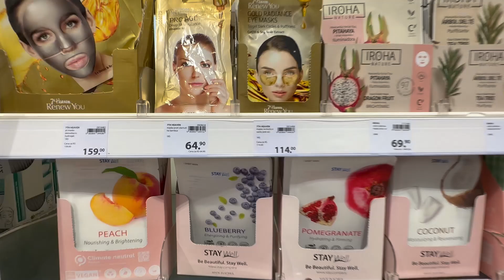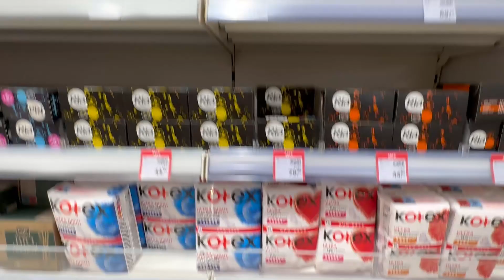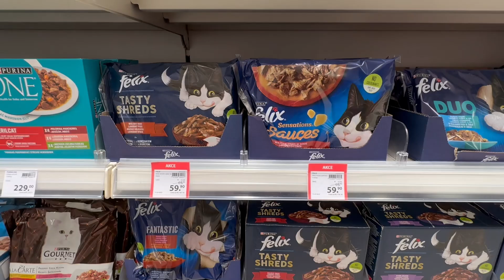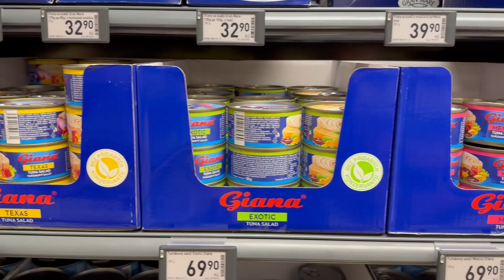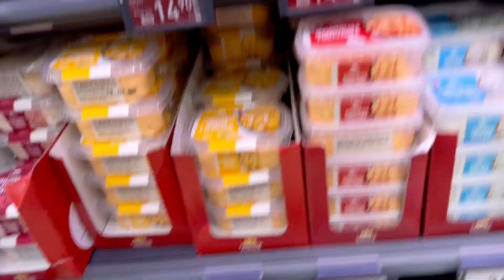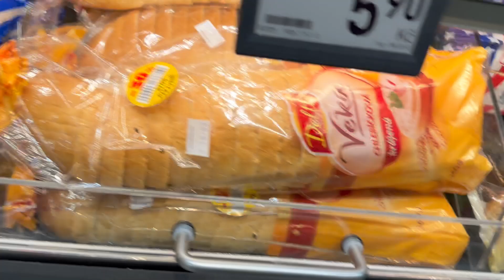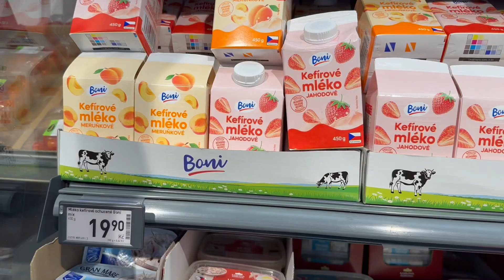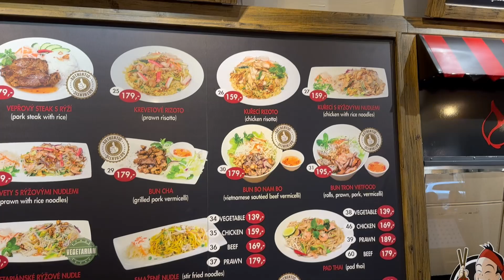Prag günlükleri , alışveriş ve fiyatlar